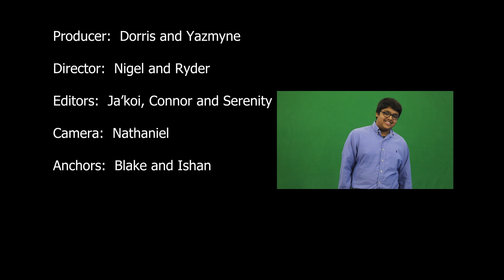bhs morning news sept 19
The Beaufort High School Morning News for Monday September 19